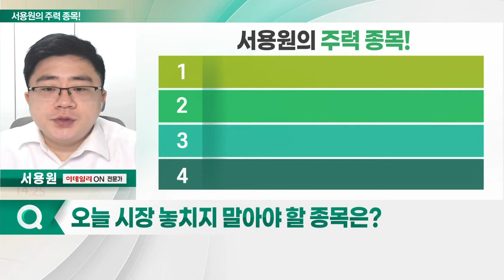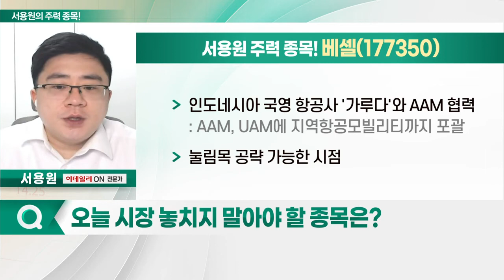베셀, 이루온, 특수건설, 서진시스템_서용원의 주력 종목 (20221118)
1. 베셀(177350)
2. 이루온(065440)
3. 특수건설(026150)
4. 서진시스템(178320)

베셀(177350)
- 디스플레이용 장비 제조
- UAM 유무인 항공기 및 기체 설계 사업
- 정부 추진 자율비행 항공기 국책사업 참여: 현대차·KAI와 함께 참여
- 인도네시아 국영 항공사 '가루다'와 AAM 협력
- 눌림목 공략 가능한 시점

이루온(065440)
- 이동통신 솔루션 및 부가서비스 전문 기업
- NFC에 사용되는 무선통신 유심칩 제작
- 애플, NFC 방식 '애플페이' 개발 기대
- 11월 애플페이 출시 기대감↑
- 철도 통신 품질 제어 기술 개발 성공: 세계 최초 LTE-R 공인인증 자격 획득
- 일목균형표상 구름대 돌파 패턴